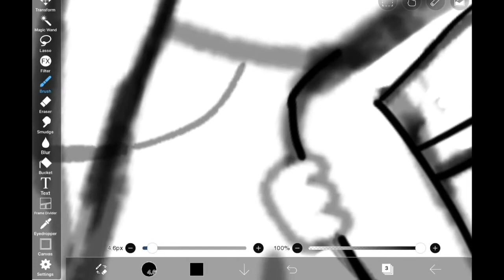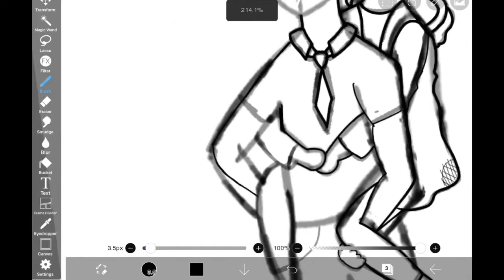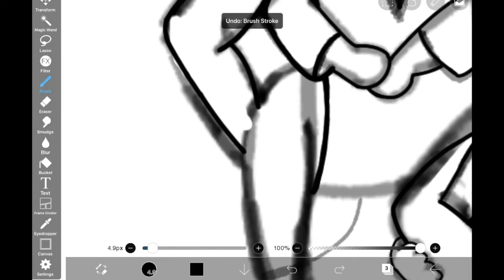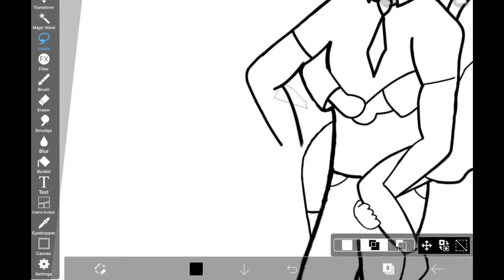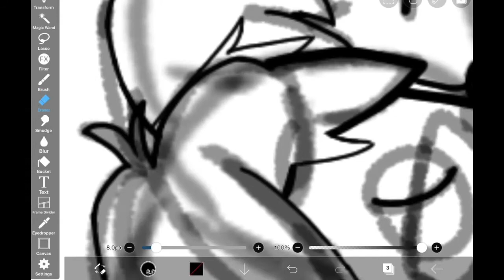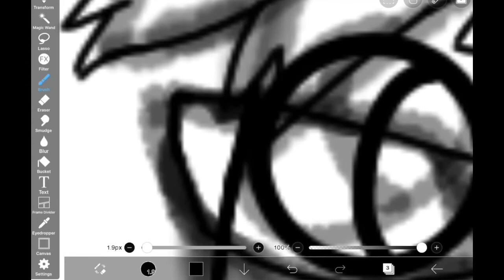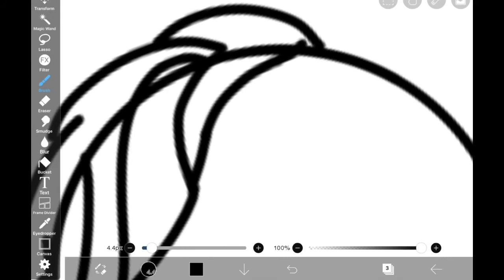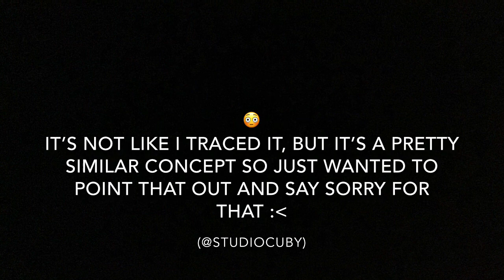Analogical Ship Art Part 2 //Speedpaint -Line Art stage-//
I hope you enjoyed! If you did I’d really appreciate a like or a share, and maybe even a sub if you’re feeling generous! Part 3 for coloring out on August 1st or 2nd! Drink water and be safe.